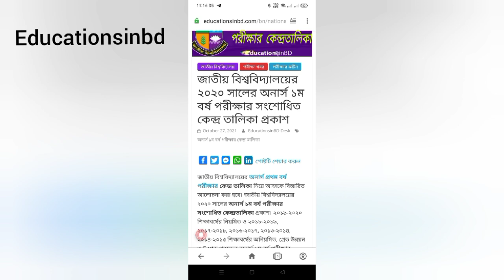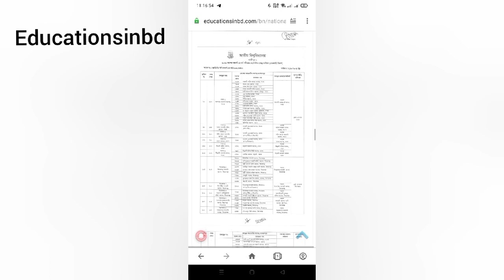জাতীয় বিশ্ববিদ্যালয়ের অনার্স ১ম বর্ষ পরীক্ষার সংশোধিত কেন্দ্র তালিকা 2021 NU Center List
জাতীয় বিশ্ববিদ্যালয়ের ২০২০ সালের অনার্স ১ম বর্ষ পরীক্ষার সংশোধিত কেন্দ্র তালিকা প্রকাশ
NU honours 1st year exam Center List